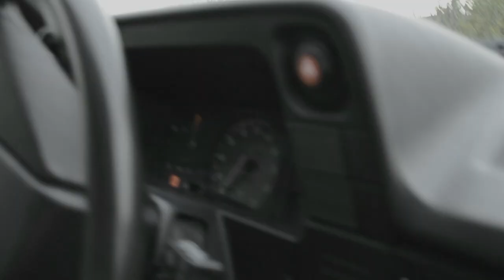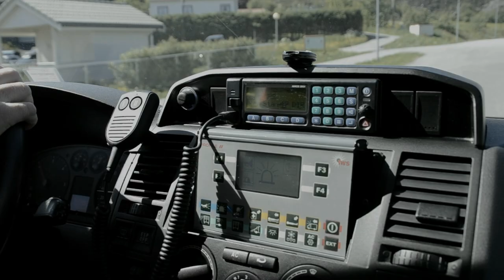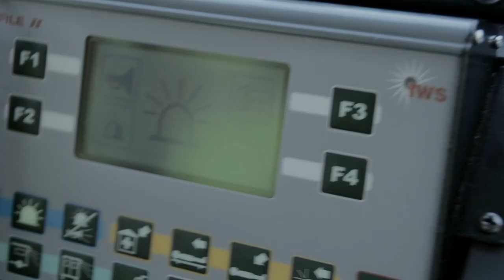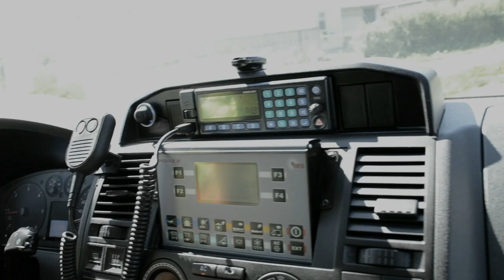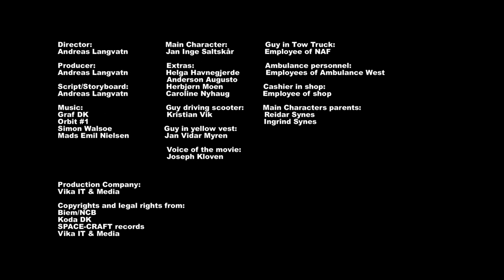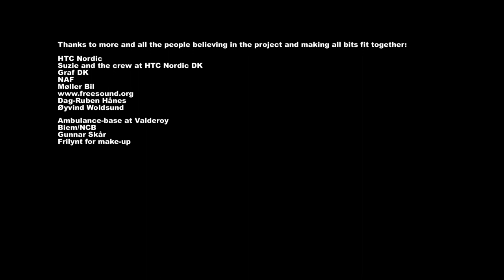Seat Belt of Life - Sponsored short film campaign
ALMedia presents Seat Belt of Life.
A short film campaign about road safety.